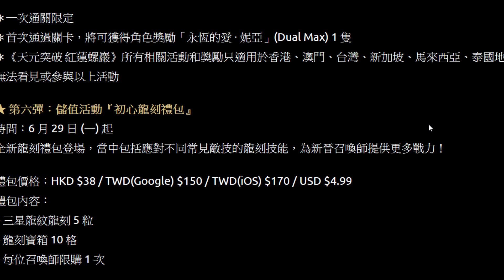【神魔之塔】什麼😱？『妖精唯一破拼圖龍刻！』居然只要170台幣！玩潘朵拉必買！直接打爆夏馬西Extra！【初心龍刻禮包開箱】【阿紅實況】【阿紅實況】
天元突破/大紅蓮團團長 ‧ 西蒙與紅蓮螺巖/方舟紅蓮螺巖 / 超銀河紅蓮螺巖/  19.1 版本 /